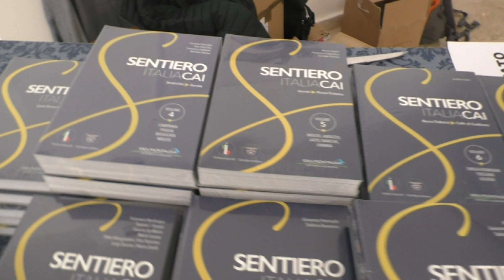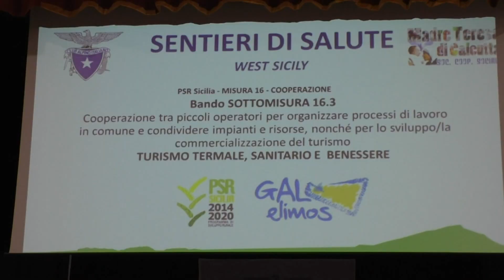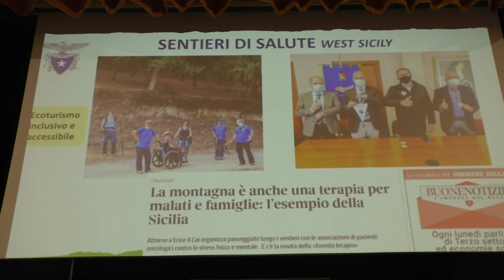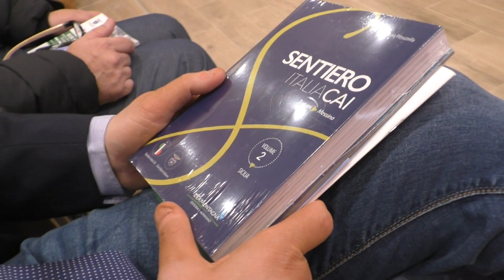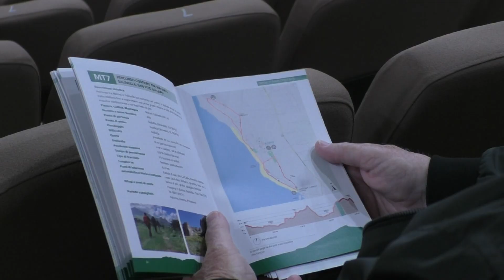Il viaggio nella bellezza alla scoperta delle meraviglie del Sentiero Italia del Cai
Ieri nell’Auditorium dell’Istituto “Pagoto” sono state presentate le guide ufficiali del Sentiero Italia dei Cai. Durante il fine settimana la sezione di Erice del Club Alpino Italiano ha celebrato anche la Festa deli Autori.
Erice e la sua sezione Cai sono sempre più al centro dei riflettori nazionali del Club Alpino Italiano. Nel fine settimana i 26 autori che si sono occupati delle guide ufficiali del Sentiero Italia sono stati in provincia di Trapani, tra San Vito lo Capo ed Erice. dove si è tenuta la “Festa degli autori”. Nel nuovo e grande Auditorium della scuola Pagoto gli autori, provenienti da tutto il paese, hanno ripercorso gli oltre sette mila e ottocento chilometri del cammino del Cai regione per regione in un meraviglioso viaggio tra bellezza e natura.
Nel corso della conferenza sono intervenuti anche, attraverso un collegamento via web, il presidente generale del Club Alpino Italiano Vincenzo Torti ed il vicepresidente Antonio Montani. A fare gli onori di casa il presidente della sezione di Erice del Cai Vincenzo Fazio che ha illustrato e presentato diverse nuove iniziative che presto saranno messe in campo.
L'incontro è stato moderato dal giornalista Giuseppe Riggio, che si è soffermato sulla bellezza del viaggio emozionale per il Sentiero Italia del Cai, un itinerario che unisce le tante diversità del paese.
Mario Torrente